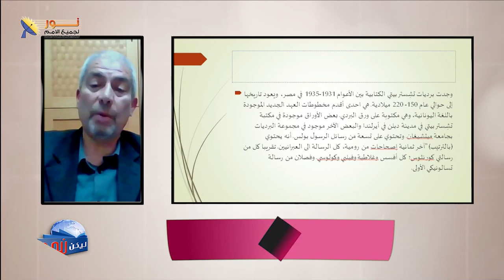621 عرض لبعض المخطوطات التي تحتوي اسفار كاملة من العهد الجديد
عرض لبعض المخطوطات التي تحتوي اسفار كاملة من العهد الجديد
مقطع من الحلقة 621 "العهد الجديد وعلم النقوش – جزء 1"
لمشاهدة الحلقة كاملة تفضل بالضغط على هذا الرابط: